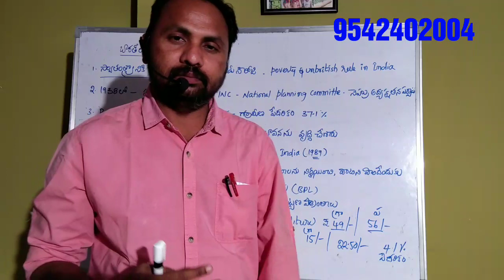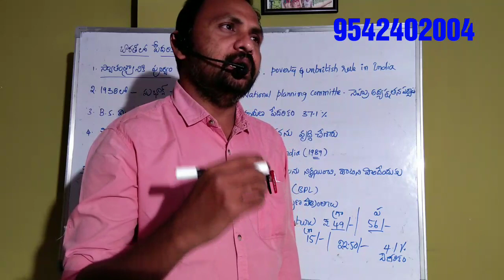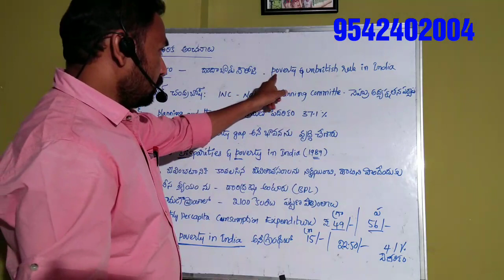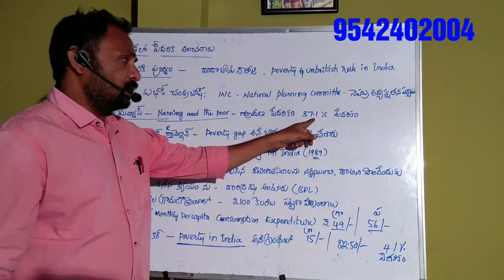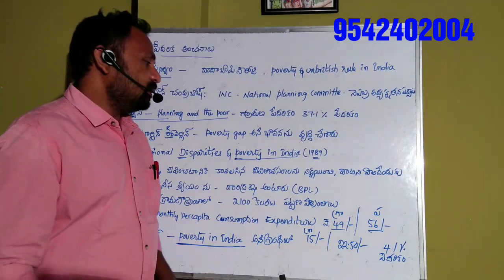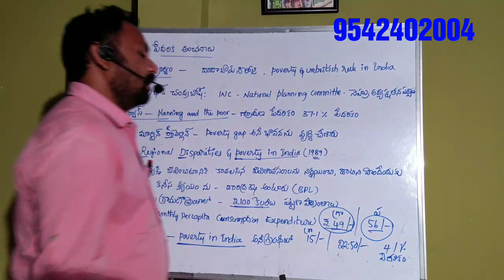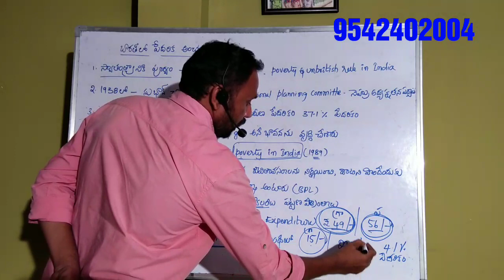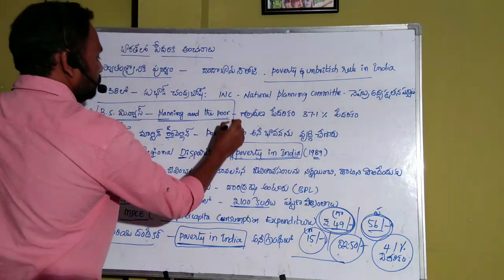Economy by chiranjeevi sir